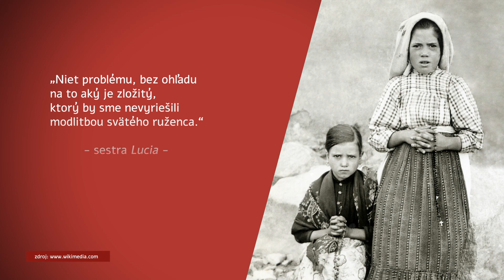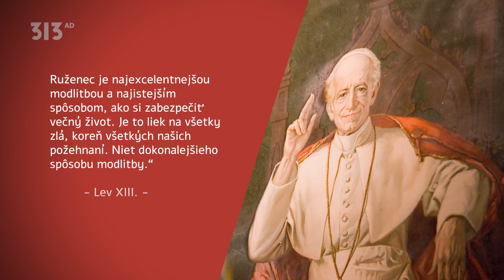313 AD: Ruženec – naša obrana v dobe duchovného temna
Vstupujeme do nového roka plného náročných výziev. Napriek tomu si len málokto uvedomuje, akého veľkého pomocníka nám do týchto neľahkých dní sama Panna Mária dáva – reč je o svätom ruženci. V dnešnej časti relácie „313 AD“ si bližšie predstavíme dejiny ruženca a tiež to, čo o tejto modlitbe povedali rôzni svätí v minulosti.